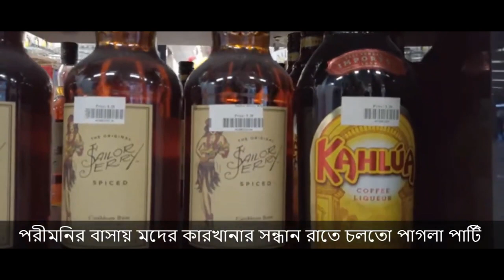Mod Khaowa Pori | মদ খাওয়া পরী | Parody Dana Kata Pori | Jhakkas Friends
Mod Khaowa Pori | মদ খাওয়া পরী | Pori Moni | Parody Dana Kata Pori | Jhakkas Friends

Vocal: Kanika Akhter
Music Editor: Rishad
Lyrics & Choreographer: Hridoy
Video Editor: Araf
Cast: Sourav, Hridoy, Rishad

We have arrived with our new video. After many days we came with Parody Song. It is basically based on Dana kata Pori songs. We hope everyone will like it. The video was originally made on the occasion of the sacrifice. Due to the current situation in Corona, its sacrifice is a little different. Yet we must all make sacrifices to please God. The video was originally made for fun. Because we are the medicine of your laughter. So everyone will take it as fun. We hope everyone will like this video. And yes! If you still forget to subscribe then you must subscribe, click on the bell icon then you will get our new videos and you will always be by our side thank you And special thanks to Shakib who sang this song for us. If you make a mistake, you must look for forgiveness.

Lyrics: মদ খাওয়া পরী
মদের নেশা করি, করি, করি, হুম্মম্ম

সবাই আমার লাইভ দেখে হায়.

সবাই আমার লাইভ দেখে
মিমির ছড়াছড়ি
হায়রে কি যে করি
আমি মদের নেশা করি
আমি মদ খাওয়া পরী...

জামিন নিতে চায়রে উকিল
লাগায় হুড়োহুড়ি

গুন গুন গুন গুন করে যে সিভিল
আমার বাড়ির পাশে
সামলে রাখি মদের বোতল
আমার ঘরের মাঝে(২)

আরে নারে নারে না
কাউকে ঢুকতে দিবো না
এখন কল যে কারে করি.

কাকে আমি কল করি যে... হায়
কাকে আমি কল করি যে
কাকে মেসেজ করি